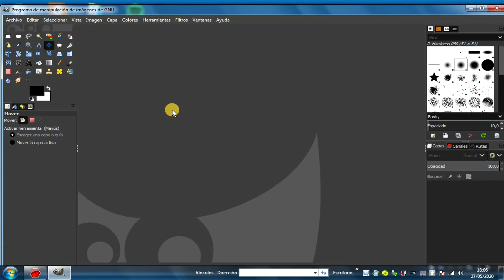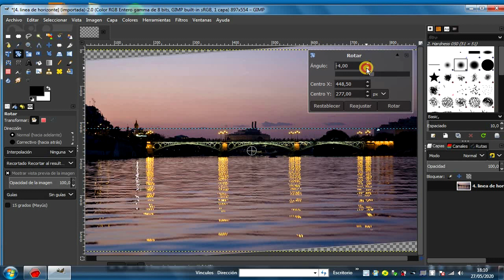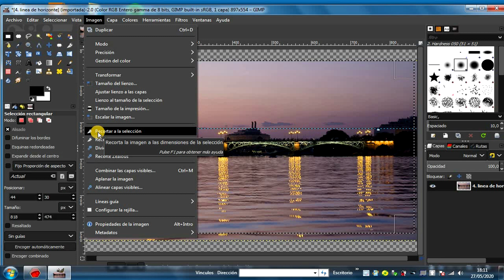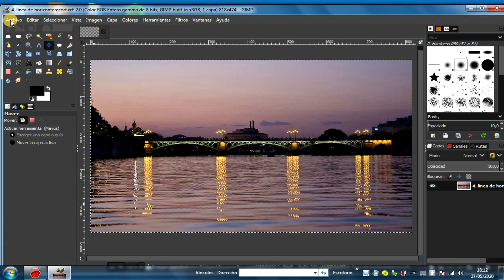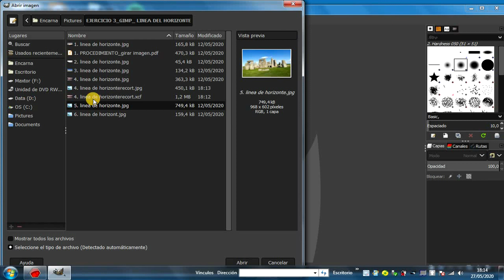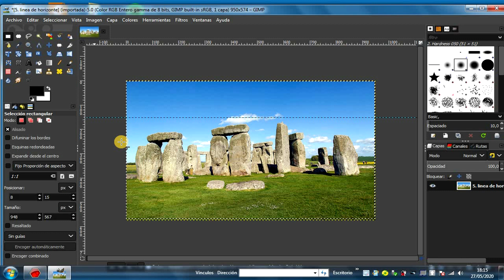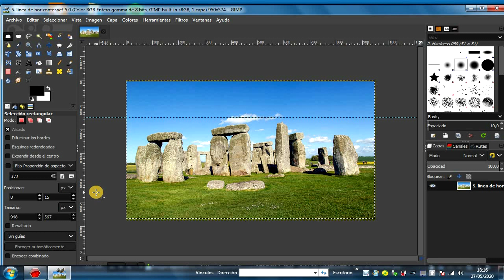GIMP: ENDEREZAR LINEA DEL HORIZONTE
Continuamos con el curso de Gimp. En este vídeo se explica cómo realizar mejoras a nuestras imágenes.
Para realizar el ejercicio pincha en el siguiente enlace para descargar todo el material